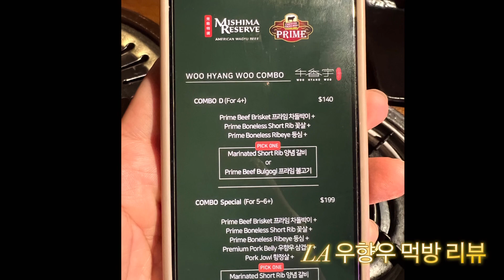LA우향우 먹방리뷰LA Woohyangwoo eating show that my boss bought me after I was discharged from the hospital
02/10/2023

8개월전

퇴원하고 처음 먹은 고기

사장님이 퇴원 기념으로 고기 사주심 💕

너무 잘먹었습니다